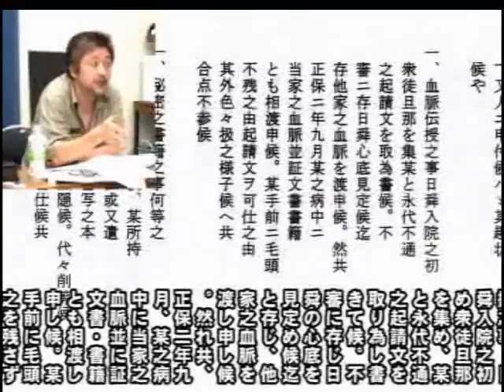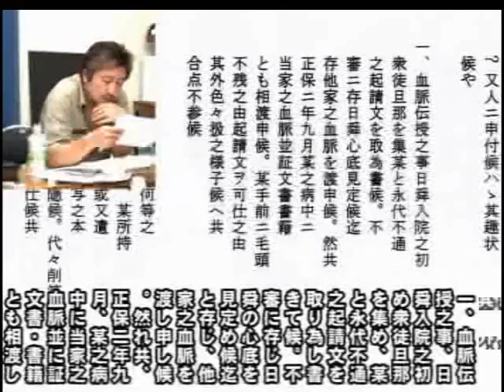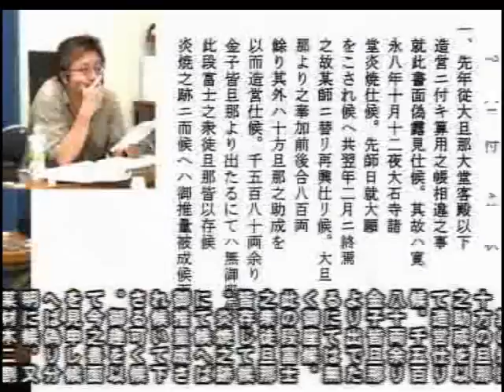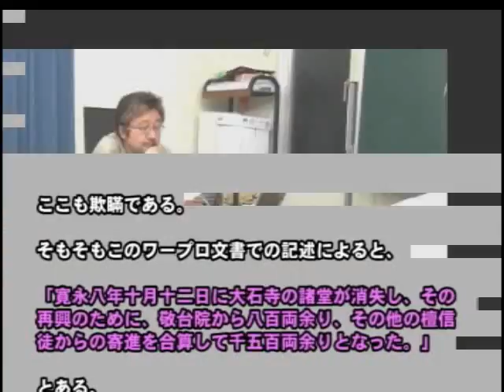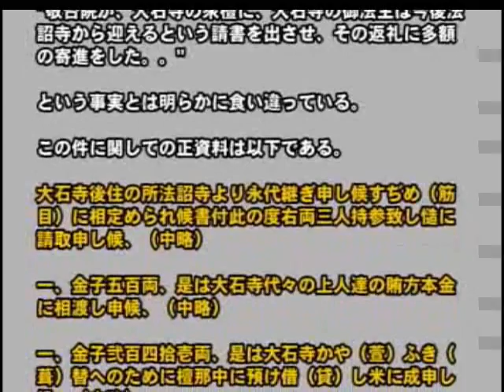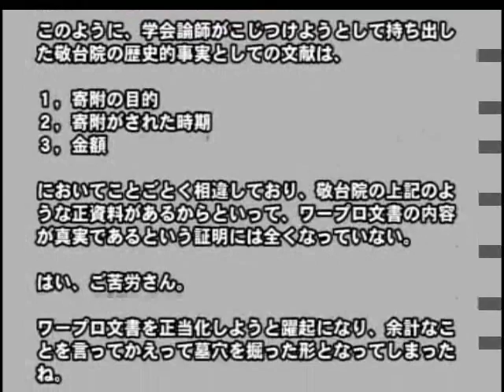中野法論・ワープロ文書を正当化するあまり墓穴掘る学会論師 026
全国ステーション　創価・顕正から脱会された方々が体験などを説明してくださいます